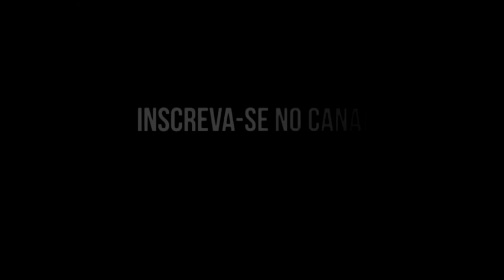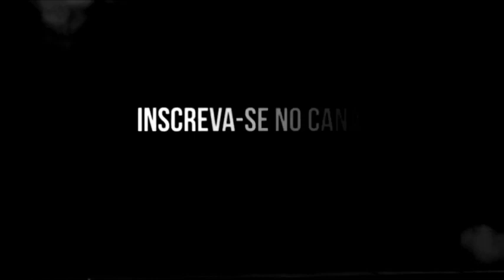MC FLESHINHO - CD VERÃO 2018 - O VÍRUS DOS PAREDÕES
Link P/ Baixar:

DIREITOS AUTORAIS!